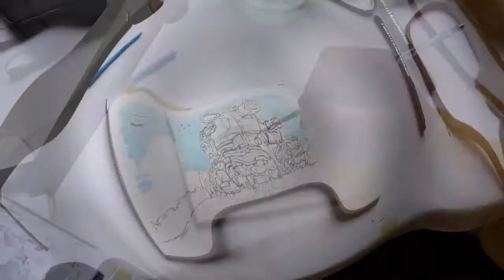Carlo Piu della Scuola Internazionale di Comics Disegna e Colora un Tank in stile Metal Slug !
19 Giugno 2016 a Ferrara per il FEcomics&games,il Talentuoso Carlo Piu della Scuola Internazionale di Comics,realizza una Dedica per un visitatore.